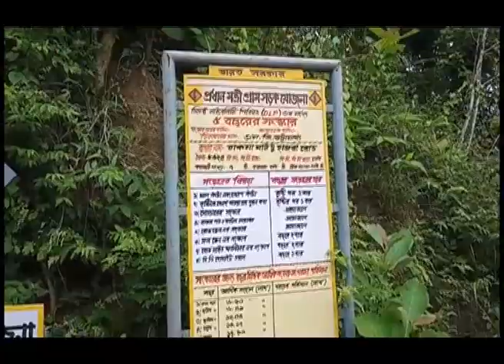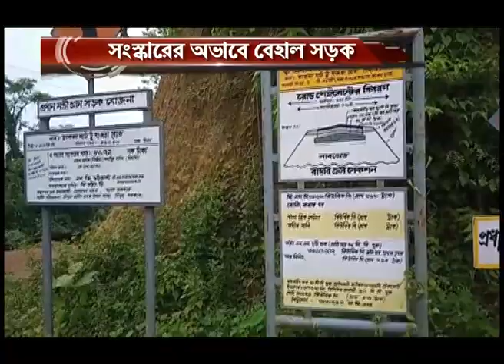সংস্কারের অভাবে বেহাল সড়ক #